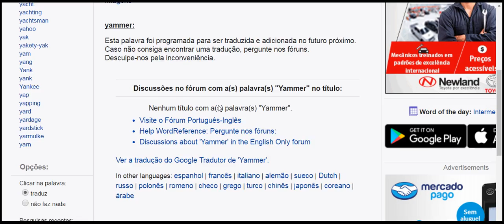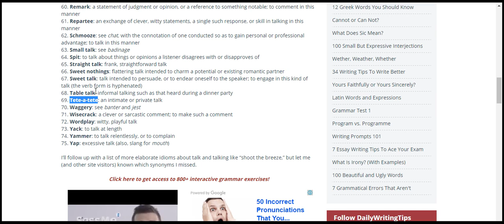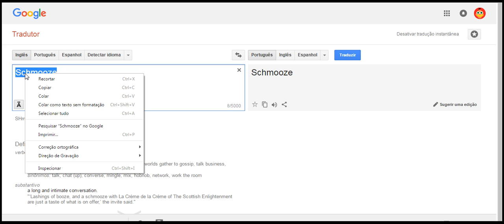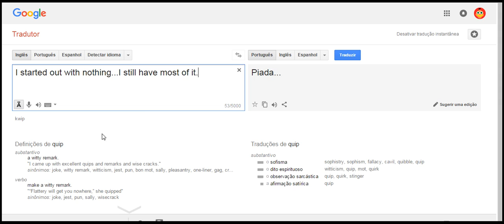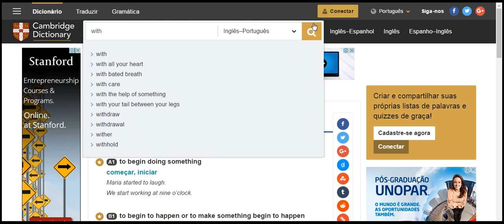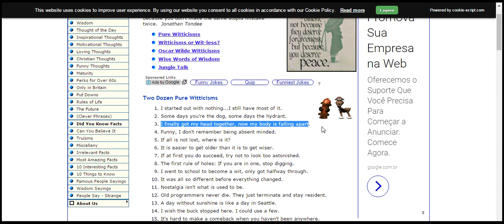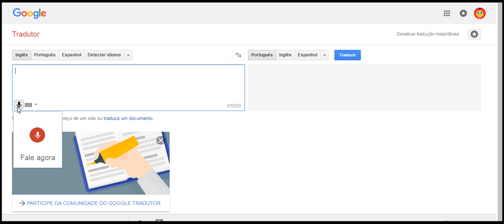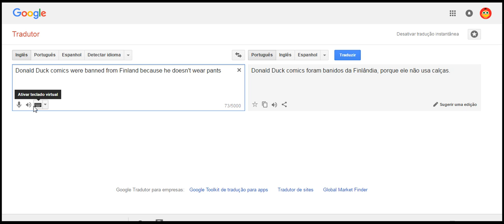ingles super avançado